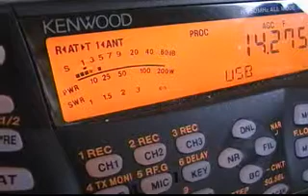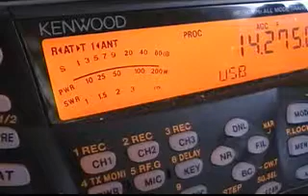9J2T, Zambia, on 14 MHz SSB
9J2T, DXpedition to Zambia, recorded on 14 MHz SSB, working European stations.